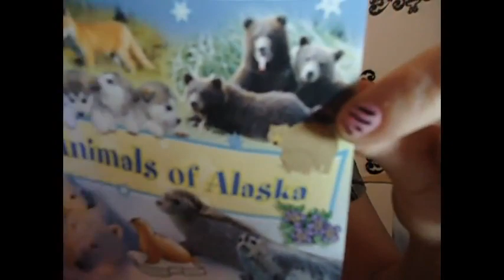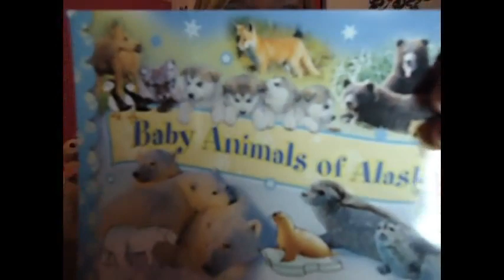Giveaway that i Won: Misssdang (: + More Stuff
Hey yall! so i won a giveaway and i thought i'd do a shoutout for the persons giveaway that i won! i hope yall like this video! I ramble on alot in it so its pretty long, haha sorry i just havent made a video in a while and thought that i'd talk alot i guess(: Anyways hope yall like it!